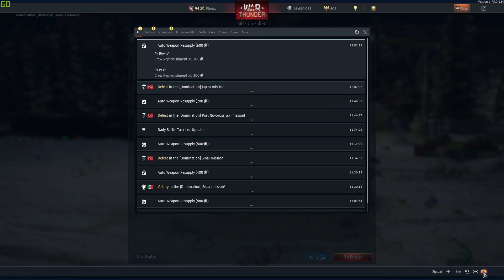War Thunder I Got Robbed Again